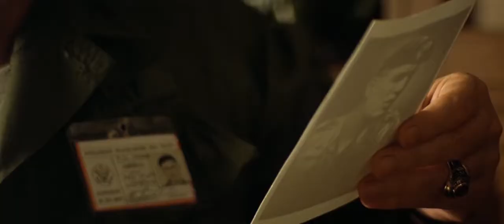Through The Lens | Apocalypse Now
Genre : War/Drama